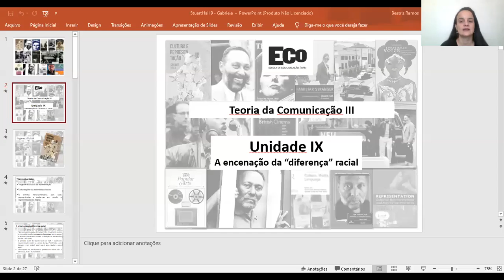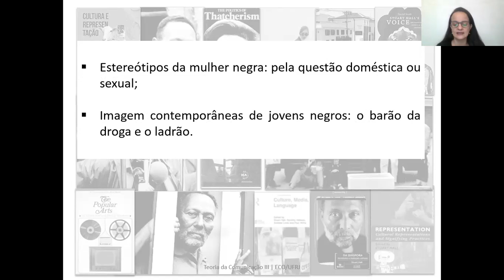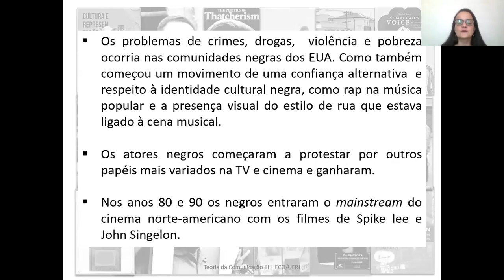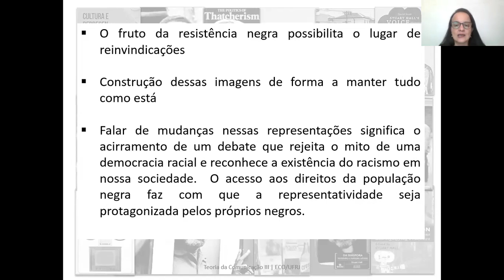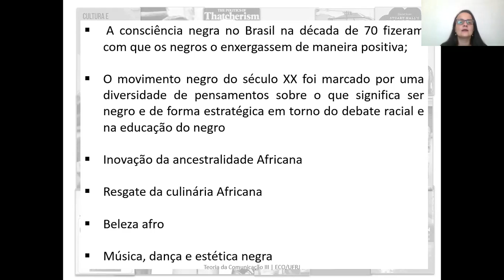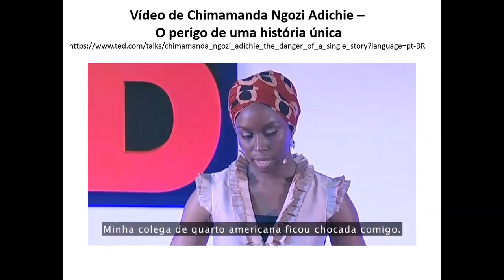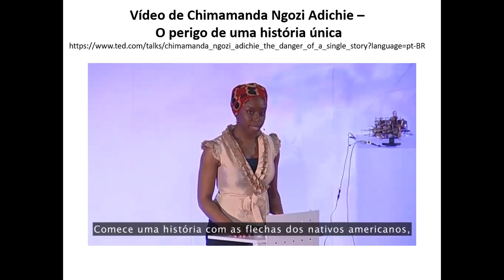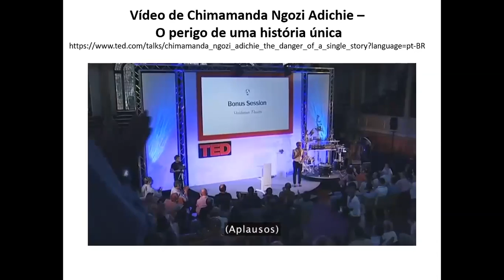Teoria da Comunicação III - Unidade 9 (A encenação da “diferença” racial”)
Resumo: Hall discute as “relações de representação” entre os grupos raciais
 nos Estados Unidos por meio do cinema norte-americano, desde seu
nascimento. Além de debater sobre os estereótipos raciais que sobreviveram.

Disciplina de Teoria da Comunicação III, que compõe a grade curricular do ciclo básico de Comunicação Social (UFRJ). 'Cultura e Representação', de Stuart Hall, é o livro base.